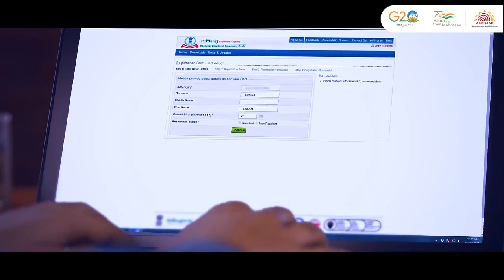क्या आपके आधार में आप का पता अपडेटेड है ?अगर नहीं है या पता बदल गया है, तो जल्द ही इसे अपडेट करें।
आज ही अपने नज़दीकी सेवा केंद्र पर जाएं और अपना आधार अपडेट करवाएं, या फिर myAadhaar पोर्टल पर जाकर घर बैठे भी अपना आधार अपडेट कर सकते है।